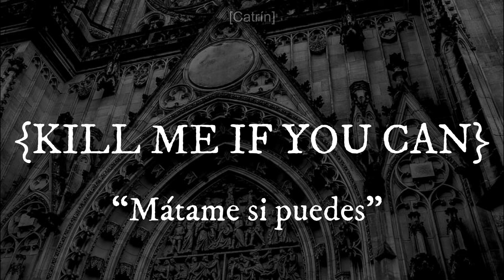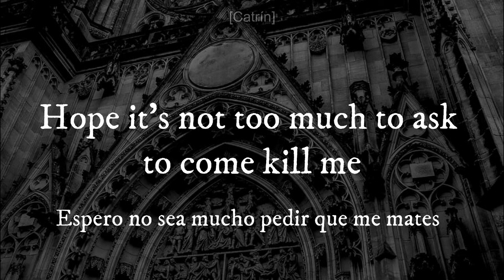KILL ME IF YOU CAN - WILL WOOD LIVE (LYRICS-LETRA ESPAÑOL)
Fragmento sacado de una sesión en vivo de Will Wood, traducido y letreado por mi.
*1 el clonazepam es un medicamento anti convulsiones
*2 Idiotic se traduce como "idiota" pero "idiotico" si es una palabra que existe. Season en este caso no se refiere a Temporada, sino a sazón, sino quedaría muy raro.
*3 Flatline o linea plana es lo que aparece en un electrocardiograma cuando el pulso de una persona  es nulo, es un juego de palabras como "Perdón si me paso de la raya"
*4 no existe ningún tipo de traducción para ese termino, así que use lo mas cercano que se me ocurrió
*5 a Dumb Bomb o Bomba Tonta es como se les llama a las bombas que solo se dejan caer, no tienen ningún sistema inteligente o de guía, se usaron en la primera guerra mundial